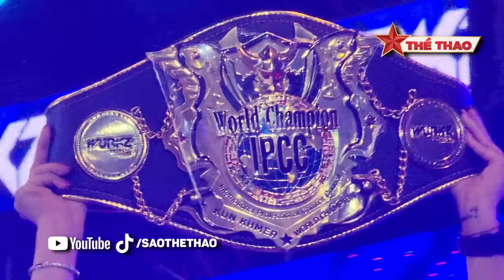Thắng võ sĩ Brazil, Thoeun Theara vô địch Kun Khmer IPCC thế giới | Sao Thể Thao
Trước khi trận đấu này diễn ra, theo lời Thiago Teixeira từng tuyên bố “Tôi không sợ Thoeun Theara, tôi muốn cạnh tranh với anh ấy. Tôi tin rằng chiếc đai IPCC là của tôi và tôi sẽ là vô địch Kun khmer thế giới đầu tiên’’. Ngay lập tức Thiago Teixeira phản pháo rằng:“Nếu bạn muốn giành đai vô địch thì hãy vượt qua cùi trỏ chết người của tôi‘’.

Là kênh video đăng tải các hoạt động thể thao mới nhất và nóng hổi trên cả nước và thế giới. Theo nhịp đập của thể thao, Sao Thể Thao luôn luôn đồng hành cùng người hâm mộ thể thao cả nước. Sát cánh cùng các vận động viên nổi tiếng như Nguyễn Trần Duy Nhất, Châu Tuyết Vân, Trương Đình Hoàng... cùng các môn thể thao được ưa chuộng.